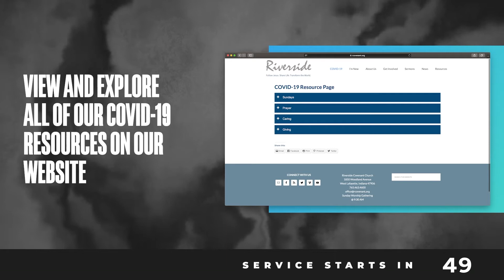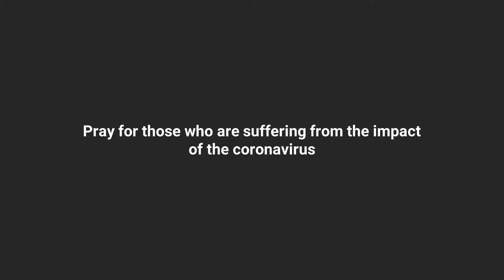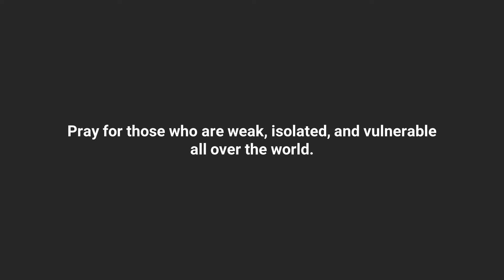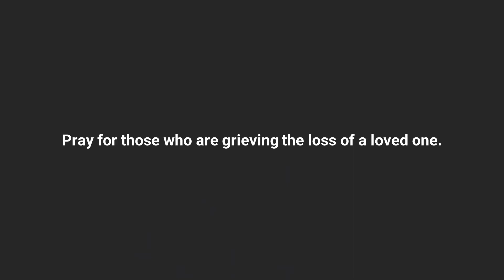May 24, 2020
Online Worship Experience - May 24, 2020